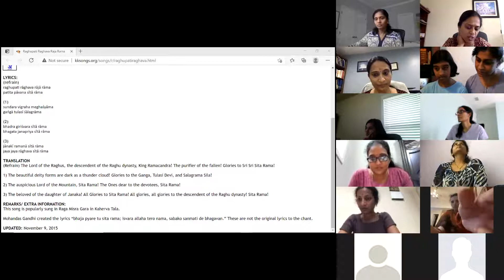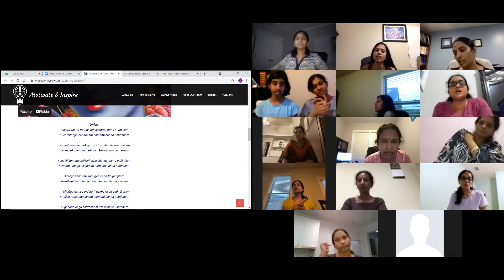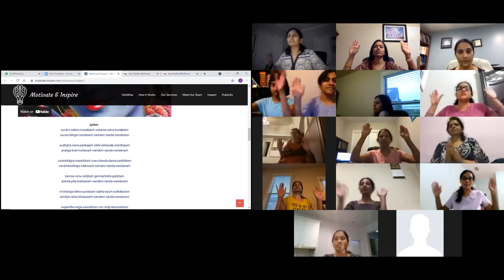GitaWise Bhajan Session - Learning Raghupati Raghava Rajaram 04/16/2021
Raghupati Raghava Rajaram bhajan practice on the occasion of Sri Rama Navami